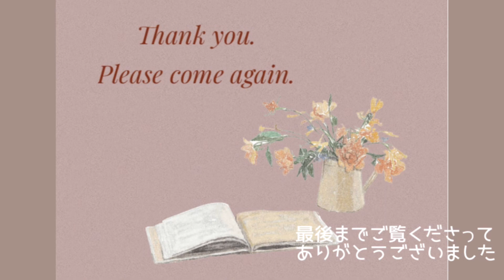【さっぱり夏のおつまみ】ヘルシーでタンパク質たっぷりの晩ごはん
こんにちは（＾ν＾）
自宅で花仕事・sweetsdecorationをしていますチェリーツリーです

今日は、暑くて食欲がないときのタンパク質たっぷりの一品です。
どこかの居酒屋でこういったのがあって、真似して作ったのが最初なのですが、先ほども言ったようにヘルシーでタンパク質だらけなのでとても気にいっています。しかも美味しいです^o^ぜひ作ってみてくださいね♡

いつも見ていただいている方。ご活用ください( ´ ▽ ` )

I'm called Cherry Tree.

Thank you for visiting.  The theme of this channel is to easily make flowers and sweets and live surrounded by 【kawaii】things.  I hope you enjoy it.💕😊

これからも技術向上と定期更新できるよう頑張ります。
リクエストなどありましたらコメントくださいませ♡